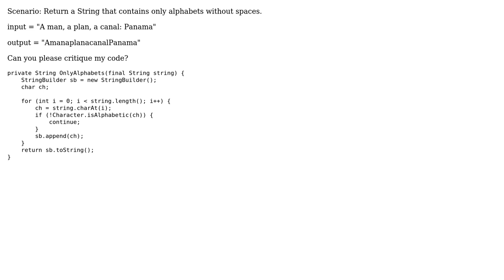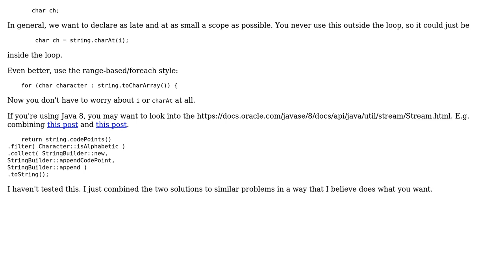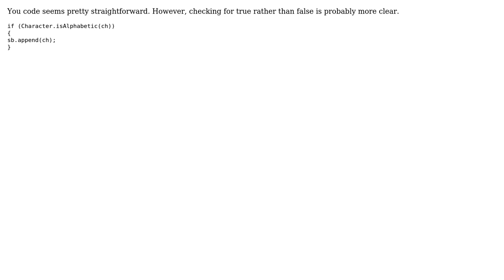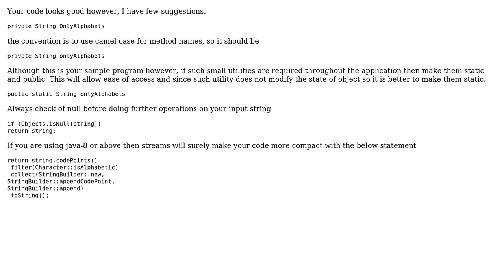Code Review: Return a String containing only alphabets without spaces (4 Solutions!!)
Code Review: Return a String containing only alphabets without spaces

With thanks & praise to God, and with thanks to the many people who have made this project possible! | Content (except music & images) licensed under CC BY-SA | Music | Images & others | With thanks to user YourAboutMeIsBlank user Roland Illig user RockLeeroy user mdfst13 user Himanshu user dfhwze and the Stack Exchange Network Trademarks are property of their respective owners. You are responsible for your own actions.